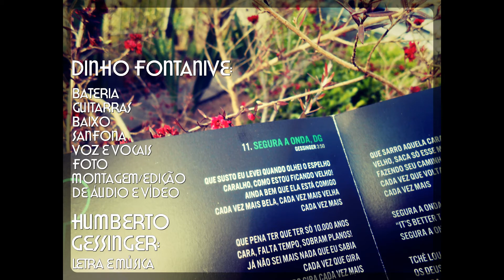Dinho Fontanive - Segura a Onda, DG (Humberto Gessinger) Cover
►Dinho Fontanive: Bateria, guitarras, baixo, sanfona, voz, vocais, gravação e edição